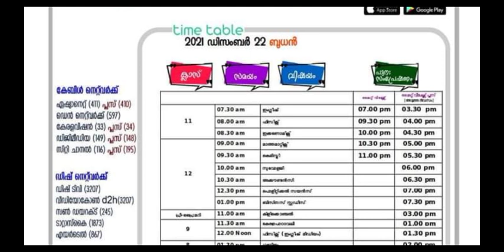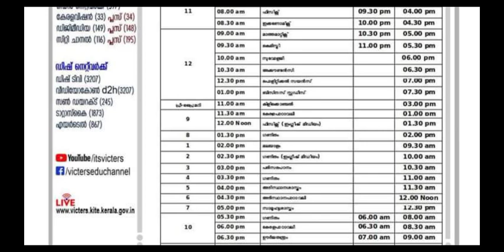victers timetable December 22 Wednesday